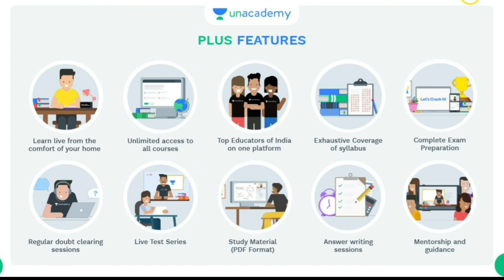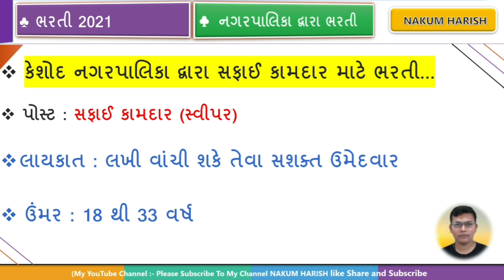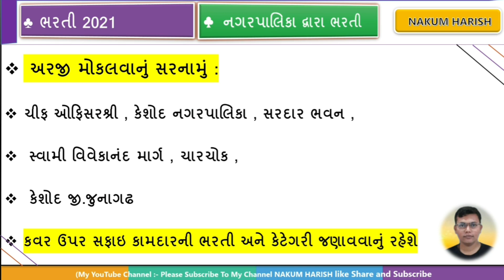latest new Nagar Palika Bharti 2022 || latest new Gujarat government job 2022 || નવી સરકરી ભરતી આવી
આ વિડીયો માં નગર પકલીકા જોબ માં આવી  ભરતી તેના વિશે વાત કરેલી છે

🎙️🎙️ # hashtag #🎙️🎙️

nagarpalika job
new job
10th pass govt job
central government jobs21

🌐 kindly information 🌐

1. No delicacy or editing of the videos is allowed without the written permission of the publisher.

2. All the disputes are subject @ Copyright Reserved